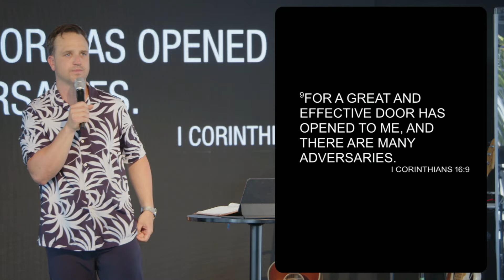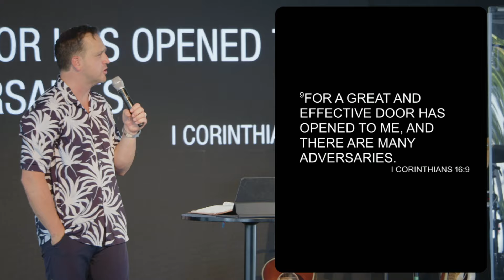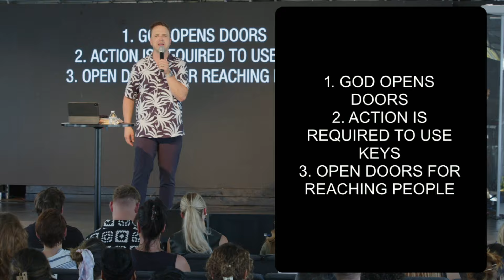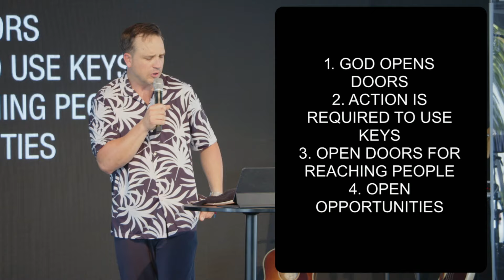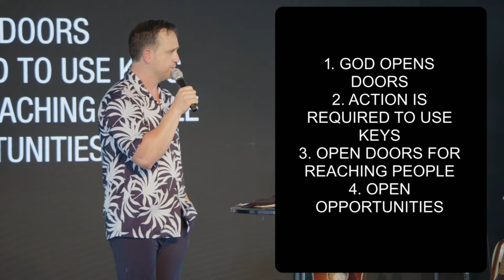Pastor Mark Francey | Open Doors | 6/23/24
1Cor 16:8-9, 13-14

1- God Opens Doors
2- Action is required to use Keys
3- Open Doors for reaching people
4- Open Opportunities